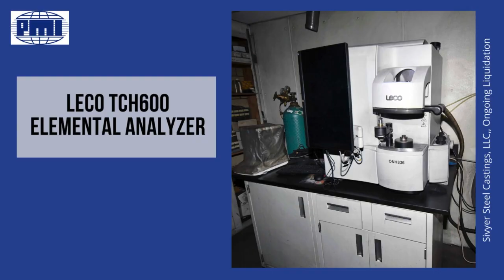Sivyer Steel Castings LLC, Liquidation starting 02/2024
Contact Plant & Machinery, Inc. for more information about the

ONGOING ORDERLY LIQUIDATION SALE OF FOUNDRY ITEMS LOCATED AT
Sivyer Steel Castings, LLC
225 33rd Street

ABOUT: Plant and Machinery Inc is an industrial liquidation and appraisal company that has served clients since 1984. Nearly 1,000 public auction, orderly liquidation and sealed bid sales have been conducted since its founding.

1. GENERAL KINEMATICS 18’ X 14’ SHAKEOUT DECK, new 2013, never installed, two-mass design, approx. 60 ton capacity

2. BEAVERMATIC CAR-BOTTOM FURNACE MDL.12X8X12DGCBF, new 2012, 12’ W x 12’ L x 8’ H interior dimensions, 72,000 lb. car weight cap., 1,850 deg. Max. temp. 350 deg. Min. temp., ceramic wool lining, pwr. car, Maxon MDL. 300SMA11-A11-B21A0 shut-off valves, Dungs combustion controls, (10) total burners, S/N 1011-175/8

3. ZENAR 20/10 TON TOP RUNNING DOUBLE GIRDER HOT METAL OVERHEAD BRIDGE CRANE, new 2022, Class E rated, cab/radio controls, 20 T. cap. Main hoist, 10 T. cap. Aux. hoist, 63’-2-1/4” span, 30’ lift ht., digital crane scale w/ read-out, full-length service platform, S/N 8914 (new cost, $732,000.00)

4. LECO TCH600 ELEMENTAL ANALYZER

5. JOHN DEERE ARTICULATED MDL. 444J HIGH LIFT FRONT END LOADER, S/N DW444JH612883.

6. WHEELABRATOR SUPER 70 “TUMBLAST” SHOTBLASTING MACHINE, 63” x 96” opening size, skip loader unit, 50 HP direct drive 24” dia. Wheel, Wheelabrator shaker style dust collector, S/N A56540

7. DAKE 300T CAP. HYDRAULIC STRAIGHTENING PRESS

8. TENOVA ARC FURNACE CONTROL

9. GUDGEON THERMFIRE THERMAL RECLAIMER MDL. TF8000, new 2010, Allen Bradley PLC controls, 96 tons per day/480 tons per week thruput, 5 x 1.5 million BTU Kinemax burners, Castec Cel-300 feeder, S/N 1176

10. KLOSTER VERSA-MULL TYPE III DOUBLE ARTICULATED MIXER, 2,000 lb. per minute capacity, operator’s pulpit with joystick controls, power rotation primary and both secondary arms, 8’-6” discharge height, 14’ primary arm reach, 5’ secondary arm reach, 24’-3” max. reach, 50 HP, Alfaset resin system, Kloster 60 TPM sand heater/cooler/classifier, (2) large rectangular compaction tables, S/N 8097-VM3-2000, system installed 2009.

11. (2) GENERAL KINEMATICS VIBRA-MILL LUMP BREAKERS, programmable controller, S/N C10495-02, S/N N/A;

12. TINKER OMEGA ARTICULATED MIXER MDL. TOM1200, 1200 lb. per minute capacity, Next Gen 2 PLC controls, pwr. Primary & secondary arm rotation, Alfaset resin system, feed hopper, pneumatic transporter, (2) Kloster 45 TPH sand heater/cooler/classifiers, vibratory compaction tbl., H. D. roller conveyor molding line, 90 deg. turn unit, Kloster boiler & dust collector, system installed 2010

13. APPLIED RESEARCH SPECTROMETER MDL. 3460, 9-elements, S/N 2144

14. (2) HI-VAC ELECTRIC POWERED SAND VACUUM SYSTEMS, one unit rebuilt 2022, with dump hoppers & hoses

15. WHEELABRATOR TABLE BLAST MACHINE, 72” dia. Extra heavy cap. Tbl., manganese steel lining, recirculating shot system, 50 HP direct drive shot wheel, 500 lb. shot hopper w/ air feed system, Torit cartridge style dust collector, S/N NA

16. 37” HERR VOSS TENSION LEVELLING LINE, STORED IN OHIO.